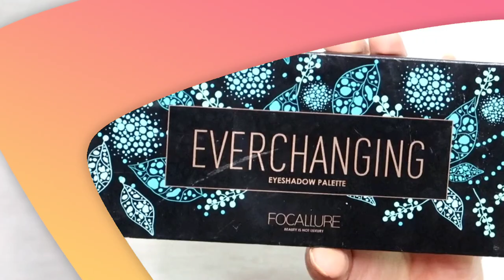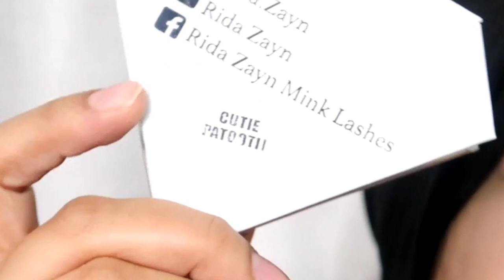Quick Simple Eye Makeup Tutorial // Easy eyeshadow tutorial with Glittery Liner || zainab numan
Salam every one...em zainab numan self taught Makeup artist ...mera channel bnany la maqsad ap sab k sath hr trh k eyes makeup asan tareeky sy share krnaa he ..ta k ap sab meri sisters ghr bhety makeup seekh saken...vo bi bilkul free me...ap ko mery tutorial helpfull lagy to channel ko subscribe kr k support kren or meri videos ko apny friends k sath share krnaa na bholen.

i luv u all thankuo so much for ur support

      "zainab numan"